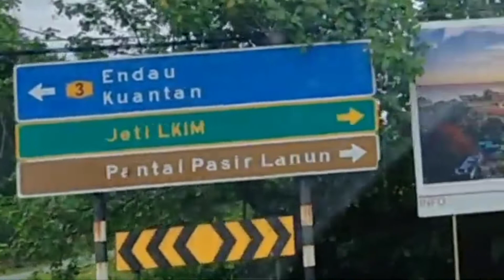JALAN SANTAI KE PASIR LANUN CHALET MERSING .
Assalamualaikum...
untuk video jalan santai Kali ini 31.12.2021 aku dan isteri kempali lagi ke pantai penyabong setelah empat hari lepas datang ke sini .Kali ini aku ke pantai Pasir lanun pula.
jalan santai Kali ini merupakan penutup tirai
bagi tahun 2021 dalam keadaan  hujan dan banjir, semoga terhibur.

Sekiranya video ini bermanafaat Sila sokong video Dan channel ini agar lebih berkembang lagi dengan-
TEKAN TOMBOL 🔔 Bagi mendapatkan info video terkini dari channel ini.

Terima kasih
Salam Sayang buat semua
Assalamualaikum.